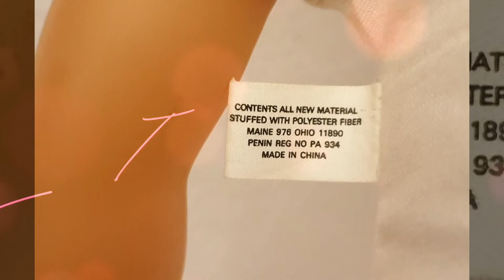Poupée / Poupon Ocean Toys 9482 " No Corolle " Vintage vers 1990 - REG NO PA 934